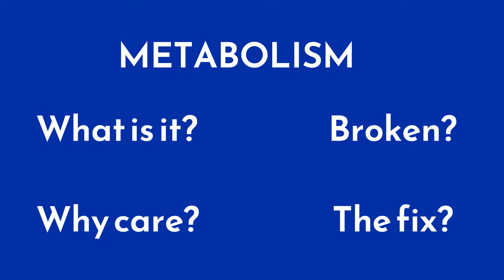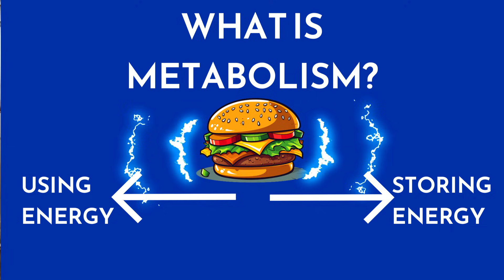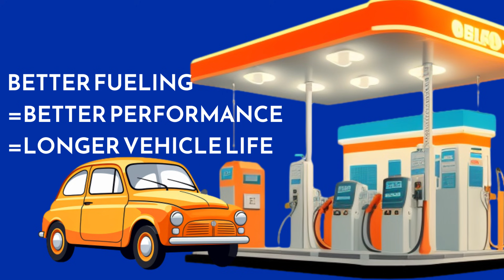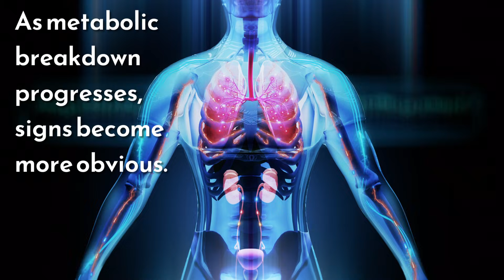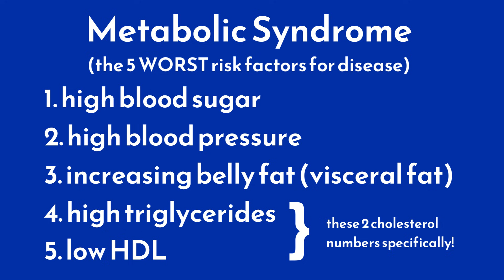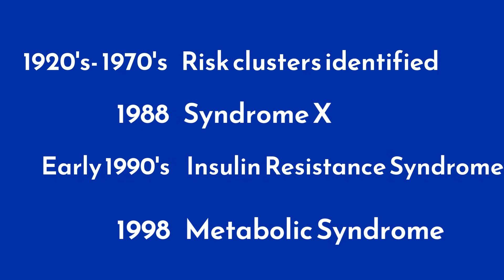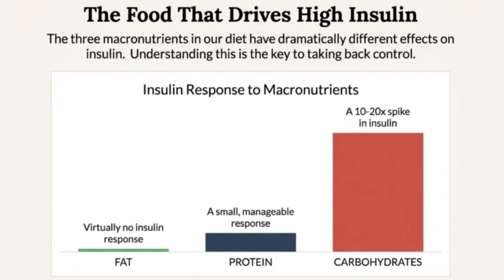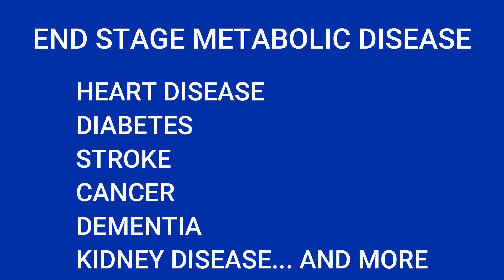Metabolism is Everything: Here's Why!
Metabolism isn’t boring. It’s everything.
If you’re tired all the time, struggling with weight, collecting diagnoses like high blood pressure or diabetes, or feeling older than your age... this video is for you.

Everyone is suddenly talking about metabolism, but almost no one explains what it actually is or why it matters so much.

In this video, Dr. Erin explains metabolism the way she teaches it in JumpStart:

What metabolism really is
Why insulin resistance sits at the center of weight gain, fatigue, and disease
Why early metabolic breakdown feels like “just getting old”
Why doctors often miss it until it becomes a diagnosis
Why fixing metabolism can change how you feel within days

Those daily struggles you’ve been living with are not random.
They’re early metabolic warning signs — and they’re often the first things to reverse.

👉 Learn more about my monthly metabolic reboot program Jumpstart Sugar Detox

00:00 Why Metabolism Matters
02:16 What Metabolism Really Is
04:59 Early Metabolic Breakdown
06:36 Symptoms Become Signs
07:43 Signs Become Risk Factors (Metabolic Syndrome)
10:35 Fixing Metabolic Syndrome
12:50 Don't Wait to Fix This Problem!

👋 Hi, I’m Dr. Erin Reardon, MD
Founder of Emergency Health Fix (EHFix)

I help people FIX their health by cutting sugar, boosting metabolism, and learning the science of getting healthy naturally. Together, we drop the fat, drop the disease, and drop the meds — while building energy, strength, and confidence for life.

Inside the Emergency Health Fix App, you’ll join a supportive team of like-minded friends from across the country. Each month I run a new challenge packed with simple, science-backed lessons you can apply immediately. You’ll learn directly from me, work with your own private coach, and get daily support from Carbie — my AI nutrition + fitness assistant.

Ways to work with me:

💥 I recommended most people start with My 14-Day Jumpstart Sugar Detox

🚀 Don't want to start with sugar detox?
Every month I teach 2-3 lessons about a variety of topics from fasting, to macros, to exercise.

Check out the  EHFix App for FREE and get:
- a FREE Body IQ Weight Analysis PLUS
-FREE USE of Carbie AI for immediate assistance in making healthier choices for you and your family.
Use this link get my FREE EHFix App (from a mobile phone)